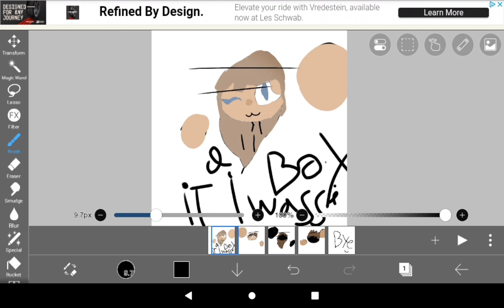𝕚𝕗 𝕚 𝕨𝕒𝕤 𝕒 𝕓𝕠𝕪